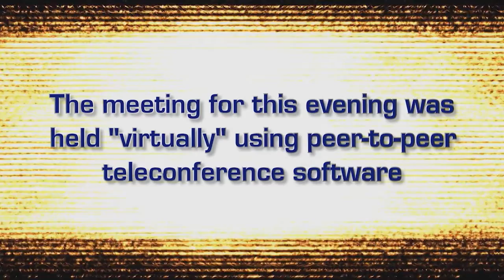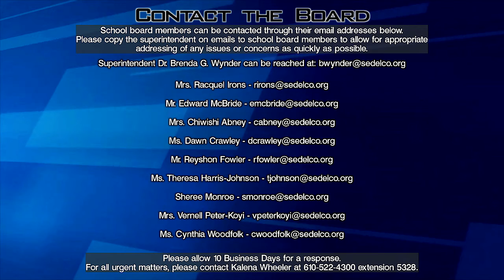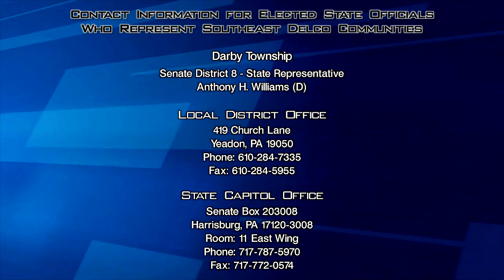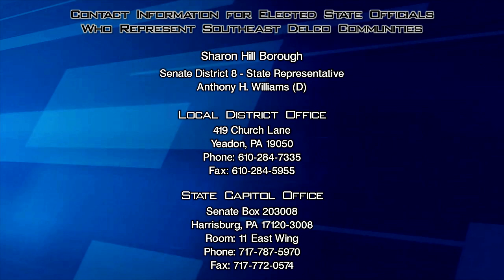Board of School Directors Organization Meeting for 7 December 2020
Organization Meeting for 7 December 2020